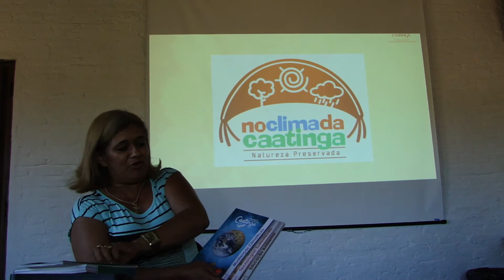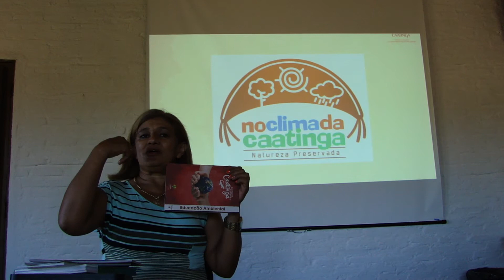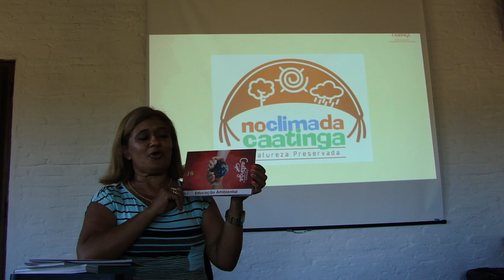Oficina Conheça e Conserve a Caatinga - Depoimento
Já conhece as cartilhas da Coleção Conheça e Conserve a Caatinga?
Os professores de Crateús podem falar a respeito para você!